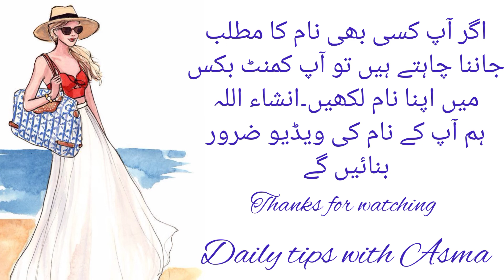Mah Talat name meaning in urdu//ماہ طلعت نام کا مطلب کیا ہے//Mah Talat//Daily tips with Asma